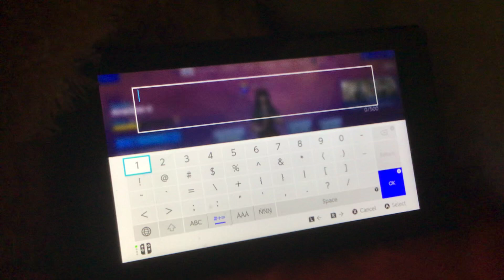Vbucks item shop